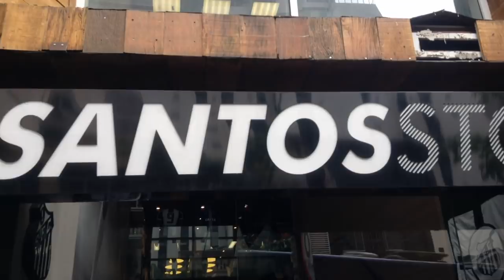PREPARAÇÃO PARA 2017 - VLOG 41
Aqui está o vídeo de arquibancada da nossa goleada diante do Kenitra (Marrocos), no último sábado. Nós do Santos Depressivo estivemos no Pacaembu e registramos tudo o que rolou no jogo e o clima da torcida santista, que mais uma vez fez uma festa bonita no Paca!

SOBRE O JOGO:

Santos bate time marroquino com dois de Vitor Bueno e golaço de reforço

O Santos aproveitou a fragilidade do Kénitra, do Marrocos, para fazer uma festa no Pacaembu, neste sábado. O Peixe venceu o jogo amistoso por 5 a 1, com direito a dois gols de Vitor Bueno e um golaço do recém-contratado Vladimir Hernández.

O Santos demorou 30min para fazer o primeiro gol do jogo, mas isso não significa que o Kénitra causou alguma dificuldade. O Peixe controlou a posse de bola e desperdiçou chances até Rodrigão abrir o placar de cabeça. Logo depois, Vitor Bueno ampliou, pegando uma sobra na área.

Dorival resolveu começar o 2º tempo com a mesma equipe, que diminuiu o ritmo, mas mesmo assim conseguiu construir outro gol para Vitor Bueno. O time inteiro começou a ser trocado a partir dos 16min do 2º tempo e não deu certo no início: aos 24min, Chibi deu uma "caneta" em Thiago Ribeiro e cruzou na medida para Hamza Gatthass fazer gol de cabeça.

Mas então apareceu o recém-contratado Vladimir Hernández, que também marcou um golaço: sozinho na área, ele levantou a bola e marcou de bicicleta. Depois ele deu uma assistência para Thiago Ribeiro marcar o gol dele, aos 37min.

Agora o Santos vai se preparar para seu primeiro jogo oficial em 2017, que será a abertura do Campeonato Paulista. O Peixe enfrentará o Linense na sexta-feira, às 21h (de Brasília), na Vila Belmiro.
A primeira impressão.
Se a primeira impressão é a que fica, Vladimir Hernández vai ter uma passagem de sucesso no Santos. Afinal, não poderia ter estreia melhor para o colombiano. O atacante teve muito estilo para fazer o quarto gol. Depois de dominar a bola na área, ele acertou uma bicicleta e foi aplaudido por todo o Pacaembu. Depois, ele deu um passe com estilo para Thiago Ribeiro fazer um gol.

Outras estreias
No primeiro tempo, o técnico Dorival Júnior preferiu apostar em quem já conhecia e poupou os contratados para esta temporada. O lateral direito Matheus Ribeiro, os atacantes Kayke, Thiago Ribeiro (que estava emprestado ao Bahia) e Vladimir Hernández ficaram no banco de reservas. No decorrer da segunda etapa, o treinador promoveu mudanças na formação e deu chance para o quarteto mostrar serviço. Hernández e Thiago Ribeiro fizeram um gol cada. Já o zagueiro Cleber, o volante Leandro Donizete e o atacante Bruno Henrique foram poupados.

Fragilidade adversária
O Kénitra mostrou muitas limitações em campo e deixou claro por que é o último colocado no Campeonato Marroquino, com 12 pontos em 15 jogos. Os goleiros do Santos praticamente não trabalharam neste sábado. O time só melhorou no 2º tempo, quando acertou uma bola na trave em cobrança de falta e conseguiu o belo gol de Hamza.

Violência
Como todo mundo sabia, o jogo era amistoso. Porém, os jogadores do Kenitra não quiseram aliviar na hora de dividir a bola com os santistas. Em ritmo de partida de campeonato, eles assustaram os alvinegros em alguns momentos. "É normal, a gente tinha essa informação de que eles jogariam assim. Por isso, o importante era fazer a bola correr para evitar as faltas", disse o meia Lucas Lima.

Prefeito dividiu a torcida
O prefeito de São Paulo, João Doria Júnior, esteve no Pacaembu neste sábado para prestigiar o seu time do coração. Durante o intervalo, o político tentou levantar a torcida. Ao receber o microfone das mãos do cantor Chitãozinho, que também torce para o Santos, ele dividiu opiniões. "Esse é o ano do Peixe. Quem acha que é o ano do Peixe levanta o braço", bradou Dória, que com a camisa do Santos, recebeu aplausos e vaias dos torcedores.

SANTOS 5 x 1 KÉNITRA

Local: Estádio do Pacaembu, em São Paulo
Data: 28/01/2017 (sábado)
Árbitro:  Luiz Flávio de Oliveira
Público: 15.330 pessoas
Gols: Rodrigão, aos 30min do 1º tempo; Vitor Bueno, aos 34min do 1º tempo e aos 16min do 2º tempo; Hamza, aos 24min do 2º tempo; Hernández, aos 30min do 2º tempo; Thiago Ribeiro, aos 37min do 2º tempo.

SANTOS
Vanderlei (João Paulo), Victor Ferraz (Matheus Ribeiro), Lucas Veríssimo (Fabián Noguera), Yuri (Léo Cittadini), Zeca (Caju); Thiago Maia (Rafael Longuine), Renato (Jean Mota), Lucas Lima (Arthur Gomes), Vitor Bueno (Vladimir Hernández), Copete (Kayke); Rodrigão (Thiago Ribeiro).
Técnico: Dorival Jr.

KÉNITRA
Ali Grouni; Mohammed Chihani, Mesyaf, Armani (Khalid); Dahmmani, Kacher, Chibi e Assoufi; Karim, Marouane e Ayoub (Hamza Gatthass)
Técnico: Lamrini Youssef